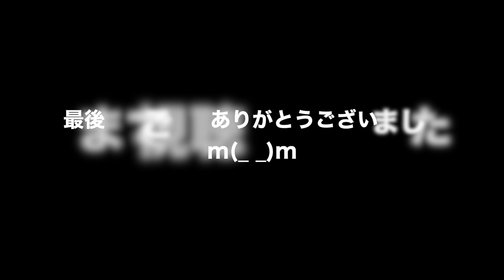動物 癒し めだか'Sファイブとヌマちゃん その239